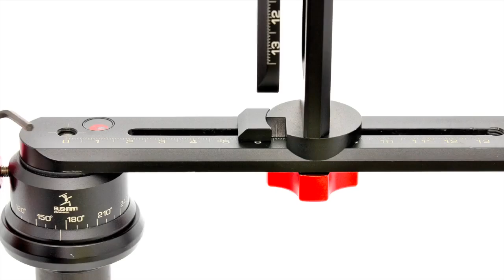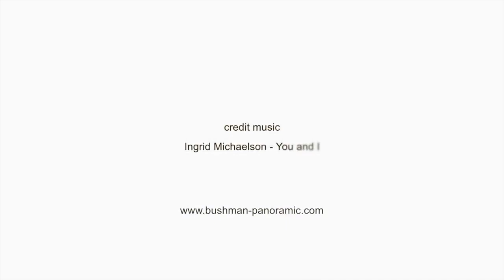KALAHARI Panoramic Head - Setup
Set up your Kalahari head with ease and see how simple it is to use.

The Bushman-Panoramic team,